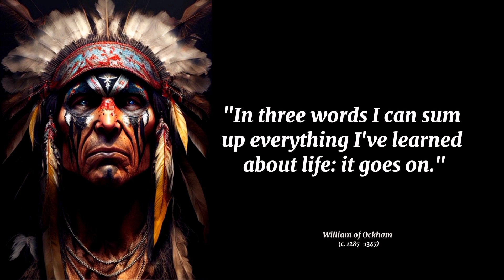William Of Ockham Life Lessons to Learn in Youth and Avoid Regrets in Old Age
William of Ockham (c. 1287–1347) was a medieval English philosopher and theologian. He is best known for formulating the principle of parsimony, often known as "Occam's Razor." This principle suggests that among competing hypotheses, the one with the fewest assumptions should be selected.